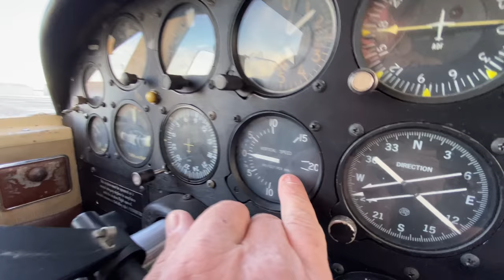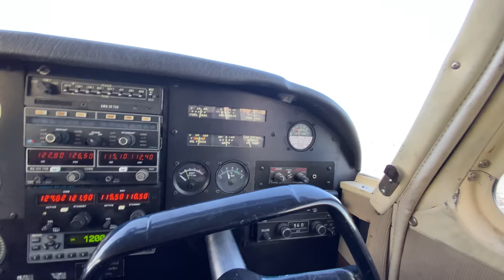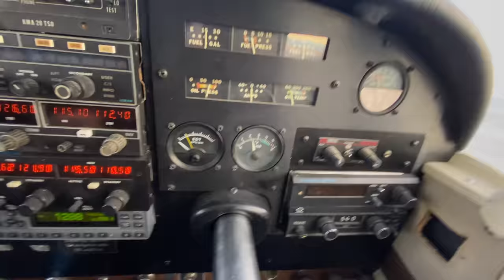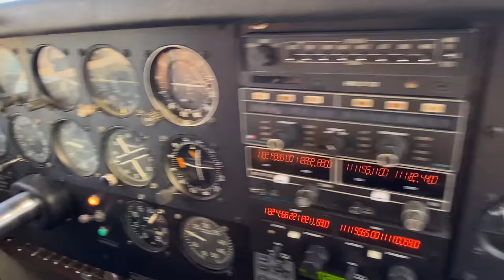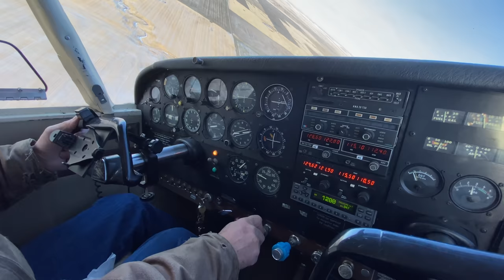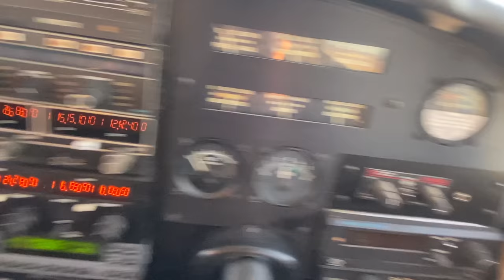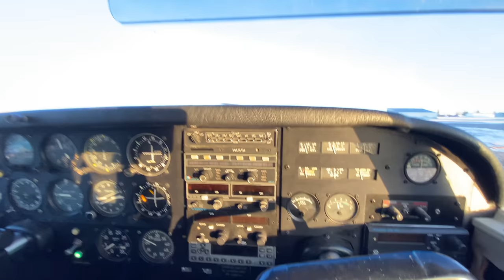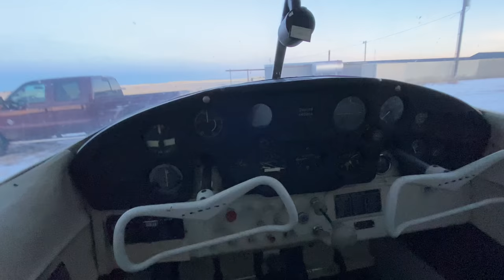Kate Goes Flying!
In today's video, I fly a plane with my Dad.  This is the real thing, not an airplane simulator!  You will see the beautiful scenic views of Montana.  I show you how we take our plane out of the hanger and do our pre-flight checks.  Dad and I take off in the plane and the views are amazing!  We check our farm fields by air so we can see if the straw piles got burned.  We fly over our home place or Grandpa's farm.  You can see the old elevator too.  Then we fly around over the Knees which are important geologically.  They are a formation that looks like knees.  There are a lot of arrowheads and artifacts that are found there.  We see the beautiful Rocky Mountain Front of Montana.  The sunset is pretty amazing. After checking on our fields from the airplane we head back to the airport and land the plane.  Dad lets me taxi down the runway and I try to keep it on the yellow line. LOL. We put the plane back in the hanger and I show you the plane we usually fly and that I am used to.  It's unusual to have a day without a lot of wind in winter and it made for a perfect fly day even though there is a bit of snow on the ground.  I really appreciate your encouragement and support!!   I hope you enjoy my video.  Merry Christmas!

My Story…
Hello. My name is Kate Stephens, and I am a 16-year-old 4th generation farmer. My family has been farming wheat in north-central Montana since my great grandfather immigrated from Denmark in 1912 and homesteaded our land. My family has been teaching me about farming since I was two years old. I run one of the combines on the farm at harvest. I believe that it is important for everyone to know where their food comes from and the families who produce it. I love our farm, and I hope that my Farm to Fashion and Farm to Table products can help educate people about where their food comes from in a fun way. That is how Kate's Ag became a reality. I hope you love my products as much as I do because this is an extension of our farm and the grains we have been growing to feed other families for over one hundred years.